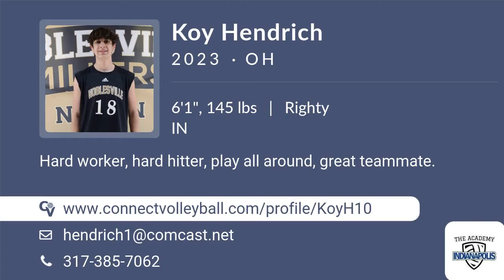Koy Hendrich Volleyball Highlights | IN 2023 | OH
Koy Hendrich Recruiting Video.